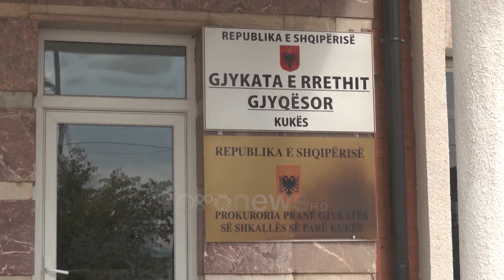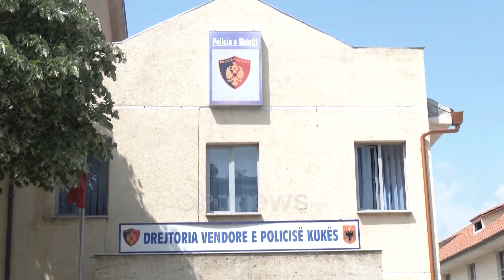Arrestimi i 22 policëve të Rrugores erdhi pas denoncimit të kosovarit. Shefi vihej në dijeni por...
Hetimet për vjeljen e gjobave nga punonjësit e policisë Rrugore në autostradë nisën pas denocimit të një shtetasi kosovar drejtuar Agjencisë së Mbikëqyrjes policore. Pas verifikimit të rastit, AMP-ja vendosi të bëjë inspektime në terren, punë kjo që më pas u finalizua me arrestime dhe ndalime.

Nga rezultatet e inspektimit u zbulua se punonjësit pasi konstatonin shkeljet tek makinat me targa të huaja, merrnin paratë nga drejtuesit e këtyre automjeteve dhe njoftonin edhe drejtuesin, por që në fakt nuk kryenin arkëtimet dhe nuk bënin pasqyrimet në sistemin e gjobave.

Sipas të dhënave, llogaritet rreth 160 masa administrative të cilët varionin nga shuma të ndryshme që dyshohet se janë përvetësuar nga punonjësit e policisë. Një prej efektivëve kryesor i përfshirë në skemë ishte Gramoz Dafku, i cili në atë kohë ishte shef i seksionit të qarkullimit për Rrugën e Kombit. Vjedhja e gjobave dyshohet se ka ndodhur gjatë vitit 2023 dhe hetimet kanë zgjatur për rreth 9 muaj, teksa janë sekuestruar dhe disa prova materiale.